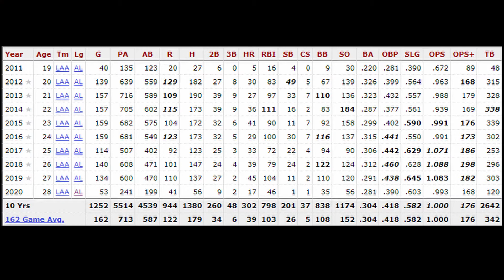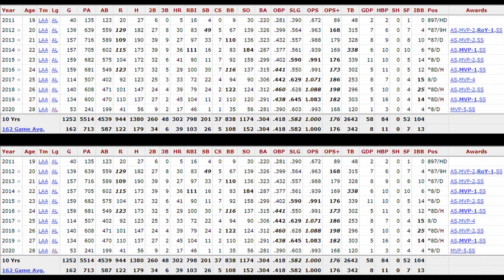3 Guys Gushing About Mike Trout for 3 Minutes and 28 Seconds The Dropout Sports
Just a little highlight clip for y'all this week. What was at first going to be a debate ended up becoming a chapter meeting for the Mike Trout super-fan club.

Description of the podcast in general:
The Dropout Sports Podcast is made up of a group of guys, Kody Kevin and Scot (from left to right), that love talking sports. Whether it's ranking NFL position players or reacting to general headlines, we always find a way to give our opinions and have fun in the process!